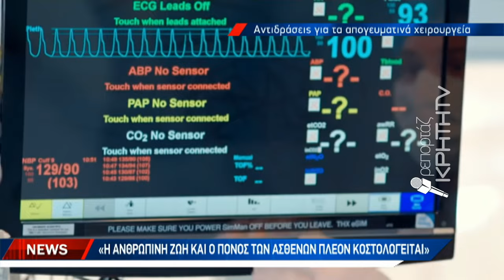Νέο χτύπημα στο δωρεάν σύστημα υγείας "δείχνουν" οι υγειονομικοί